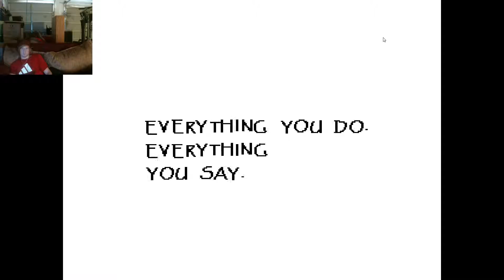UNDERTALE!!! - Part 3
Back with more undertale, this game is so confusing and fun -- Watch live